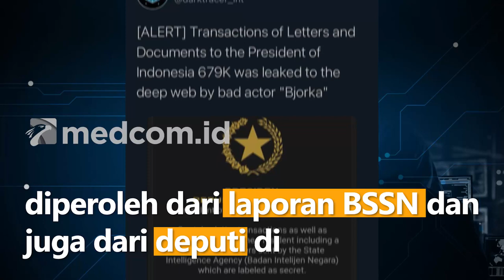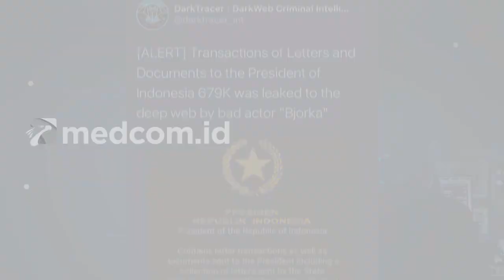Menko Polhukam Angkat Suara Terkait Bjorka Bocorkan Data Rahasia Negara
Menkopolhukam Mahfud MD menegaskan pemerintah tengah mendalami dugaan kebocoran data yang dialami institusi negara. Mahfud mengakui memang ada kebocoran namun data yang bocor tersebut bukanlah berisi rahasia negara. Mahfud menjelaskan bahwa persoalan kebocoran data itu diperoleh dari laporan BSSN dan juga dari deputi di Kemenko Polhukam.

Mahfud mengatakan dokumen yang bocor dan diduga data negara itu adalah dokumen yang secara kebetulan sama. Namun, dokumen bocor itu bisa didapatkan di mana saja. Mahfud memastikan bahwa dokumen tersebut bukan rahasia negara. Selanjutnya, pemerintah akan mendalami kasus ini meskipun belum ditemukan indikasi yang mengancam keamanan negara.